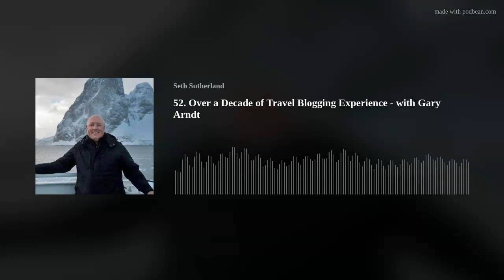52. Over a Decade of Travel Blogging Experience - with Gary Arndt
On this week’s episode we dive heavily into the “why” of travel content creation with travel blogger turned full-time podcaster, Gary Arndt. In 2007 he sold his house and has been traveling the world ever since - well, until COVID hit. During our conversation he shares how he got into travel and how he was able to afford traveling full-time. We discuss how travel blogging has evolved over time as new technology and new apps have become available. Near the end of the episode we also speculate about what the future of travel content creators will look like.

I was honored to have Gary on the show as he has done more things and been to more places than most people will ever get to experience. His unique perspective on travel content creators, the travel industry as a whole, and whether overtourism is actually a problem was riveting.

For travellers wanting to create a successful business, he also shares how to grow your audience and set yourself apart online.

Be sure and check out his podcasts, Everything Everywhere Daily and This Week In Travel.

To get daily updates about this podcast, join the conversation on Facebook and Instagram. We'd love for you to rate this show and leave a comment on Apple Podcasts letting us know what you thought of this episode. Your feedback is always valued!